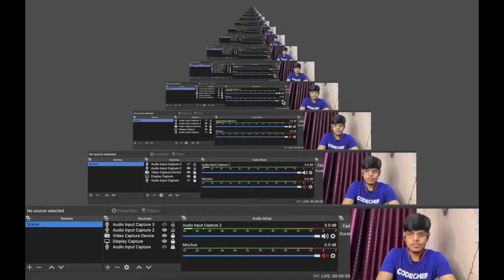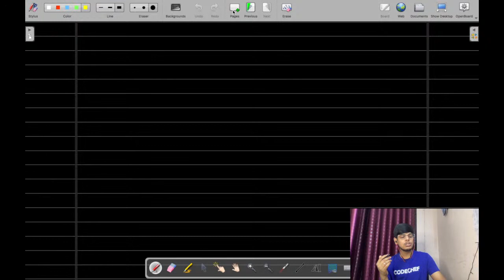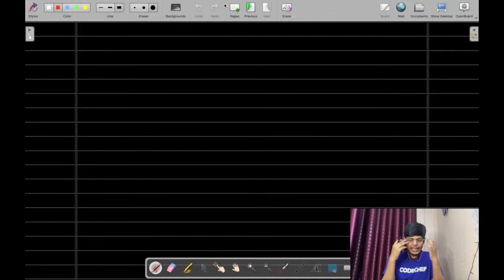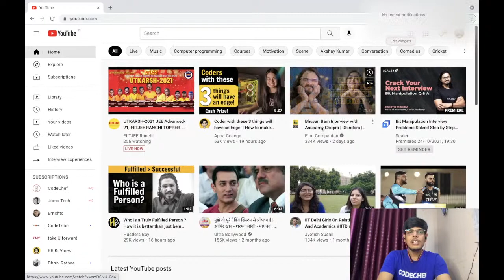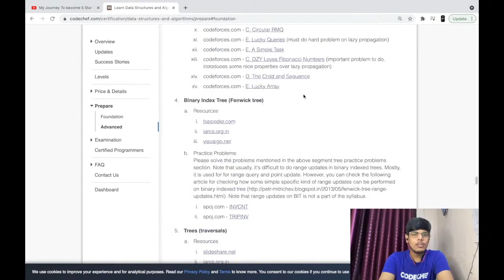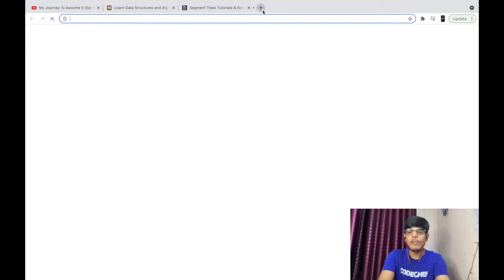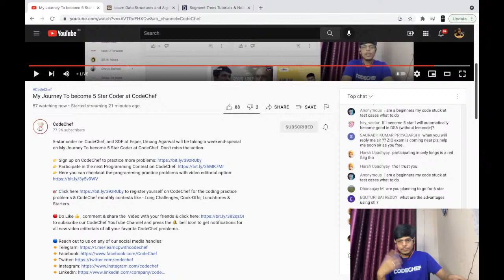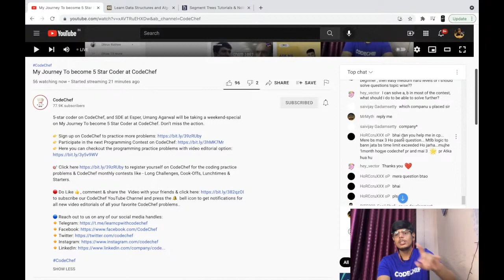My Journey To become 5 Star Coder at CodeChef | Weekend Special | Umang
5-star coder on CodeChef, and SDE at Esper, Umang Agarwal will be taking a weekend-special on My Journey To become 5 Star Coder at CodeChef. Don’t miss the action.

👉Here you can checkout the programming practice problems with video editorial option
to register yourself on CodeChef for the coding practice problems & CodeChef monthly contests - Starters.

🔸 chillstep code-fi / lo-fi beats to code | chillstep loop music for programming videos

⏹️ Best Competitive Programming Concept Video Series By CodeChef:
🔸Data Structures and Algorithms (DSA) For Placements | Basics To Ace It | Series in Bilingual
🔸 C++ Tutorials for Beginners | Learn Basics of C++ Programming | anybodycancode 2.0 Series

▶️Do Like 👍, comment & share the the Video with your friends & subscribe our CodeChef YouTube Channel and press the 🔔 bell icon to get notifications for all new video editorials of all your favorite CodeChef problems..